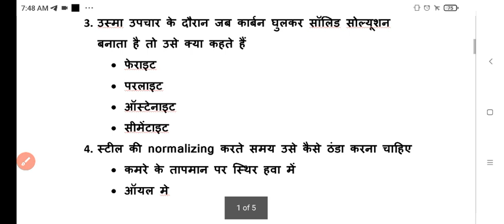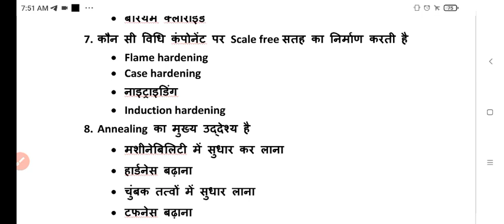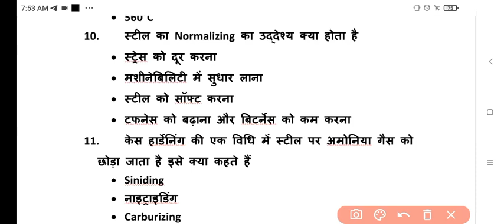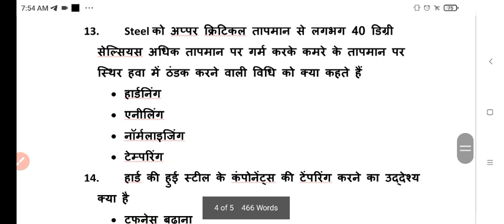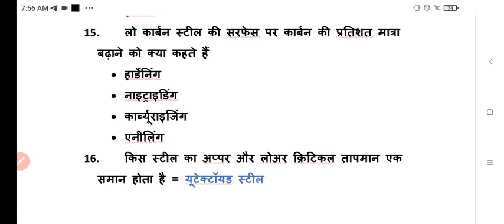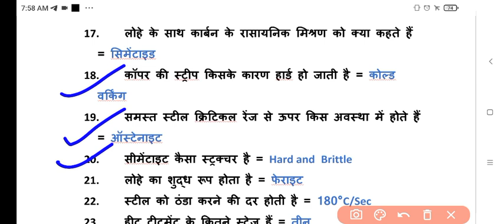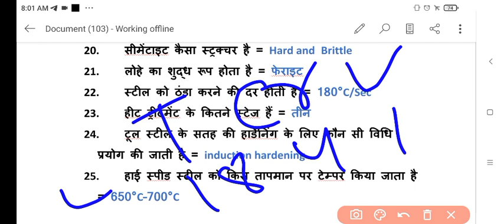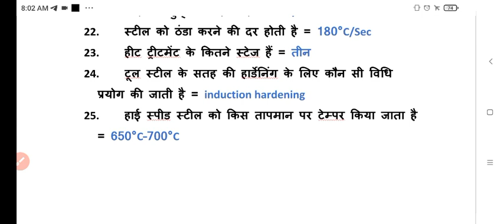|| DRDO EXAM 2022 FITTER TRADE HEAT TREATMENT MCQ || डीआरडीओ टेक्नीशियन ए हीट ट्रीटमेंट mcq क्लास ||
| Fitter trade Heat Treatment Important Questions |

| Heat Treatment Important Questions |

| Heat Treatment Nimi Questions |

| Fitter trade Heat Treatment MCQ |

| Fittter trade Important Heat Treatment MCQ |

drdo heat Treatment Important Questions

Heat treatment MCQ

drdo technician a fitter MCQ

drdo technician a turnner MCQ

drdo technician a welder MCQ

drdo technician a fitter MCQ questions

drdo technician a turnner MCQ questions

drdo technician a welder MCQ questions

drdo technician a fitter objective questions

drdo technician a turnner objective questions

drdo technician a welder objective questions

drdo technician turnner MCQ

drdo technician fitter MCQ

drdo technician welder MCQ

drdo technician a MCQ question

drdo ceptam 9 technician a fitter questions paper 2019
drdo ceptam 9 technician a turnner questions paper 2019
drdo ceptam 9 technician a welder questions paper
drdo ceptam 9 fitter 1St Shift questions paper 2019
drdo ceptam 9 1St Shift questions paper
drdo ceptam 9 Turner 1St Shift questions paper
drdo technician a fitter all questions paper
drdo technician a fitter all previous year question papers